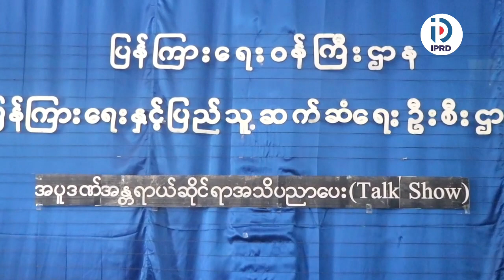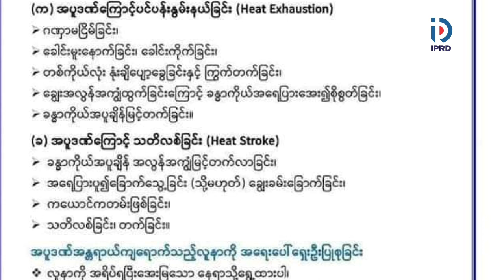မိုင်းဖြတ်မြို့နယ်၌ အပူဒဏ်အန္တရာယ်ကြိုတင်ကာကွယ်ရေး Talk Show ပြုလုပ်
မိုင်းဖြတ် မေ ၆
သန်းထွန်းအေး